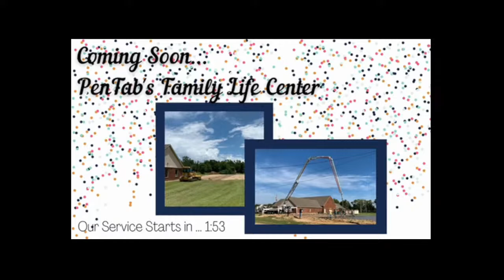Welcome to Our Livestream! | 6/12/2022 | Bro. Dan Stansbury